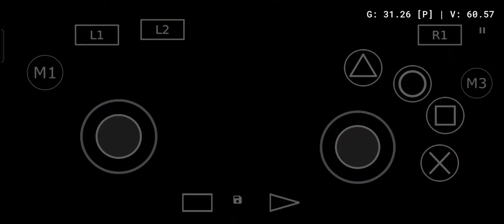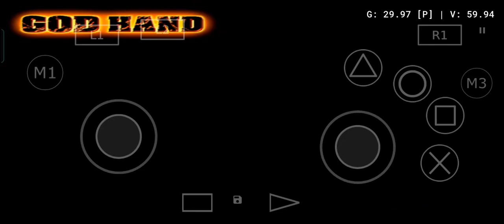Godhand KMS Challenge Fighting Ring 6-10 No Gamepad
Aethersx2 v-2873
Snapdragon 710
KMS  No Damage
Touchscreen Only